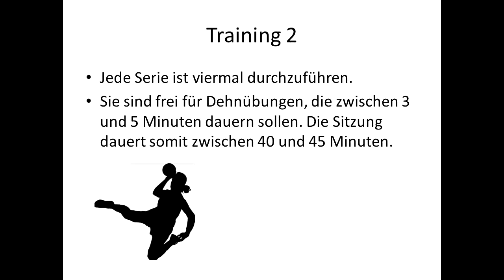Training 2 | HC St. Johann Saarbrücken - Vorbereitung 2020/2021